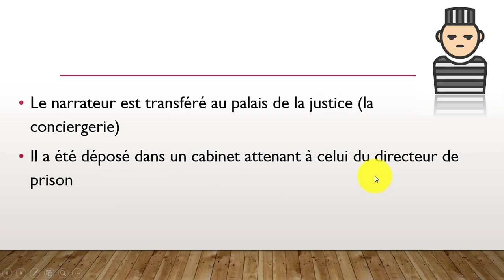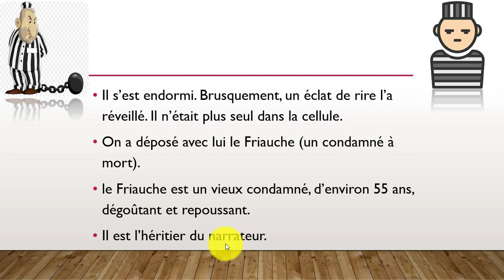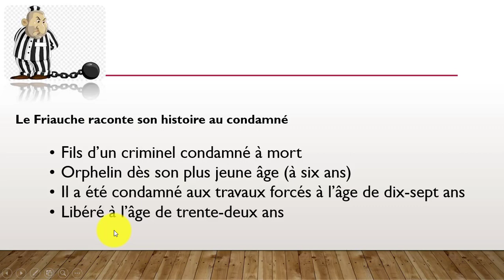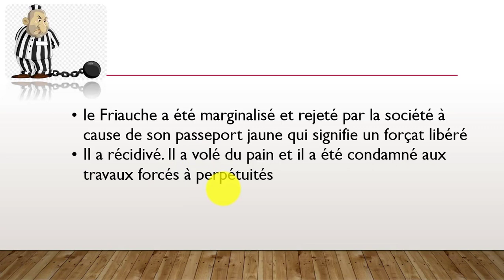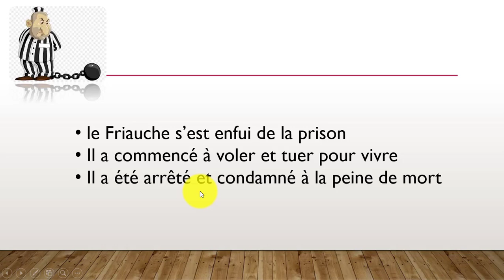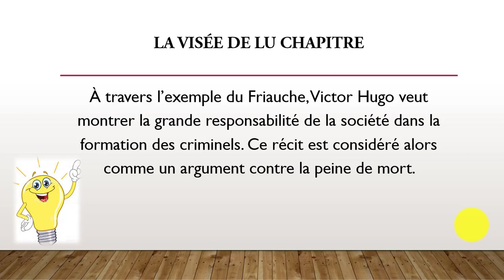Le Dernier jour d'un condamné : Chapitre 23 (الشرح بالعربية )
Vous trouverez la suite de cette vidéo et l'analyse du chapitre 23 sur le blog